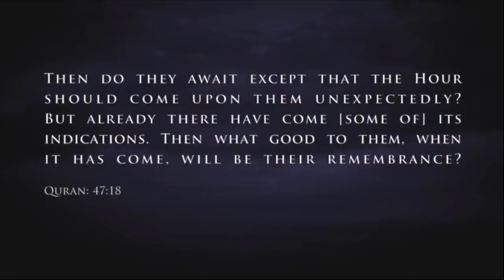Sheikh Imran Hosein Explanation of Hagia Sophia By Sheikh Imran Hosein